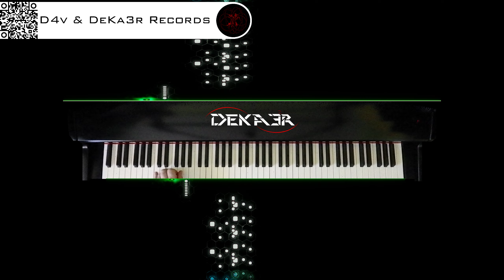🔴 irl 🎹 BALLAD OF LOVE - MÚSICA • PIANO MUSIC • PRODUCER • COMPOSER